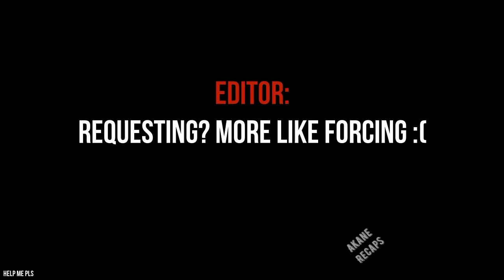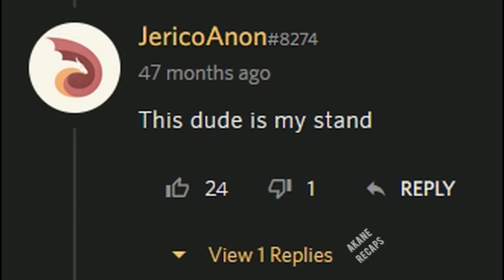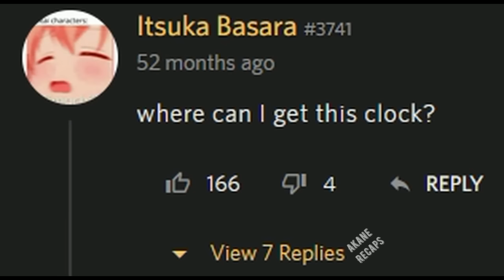Emo Boy Obtained a S-Rank Item and He Used It for His Revenge